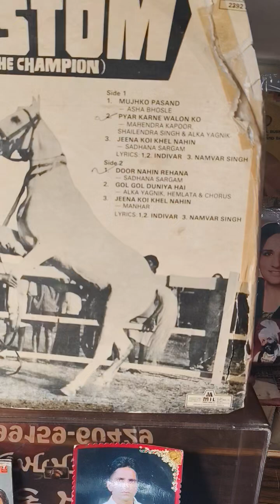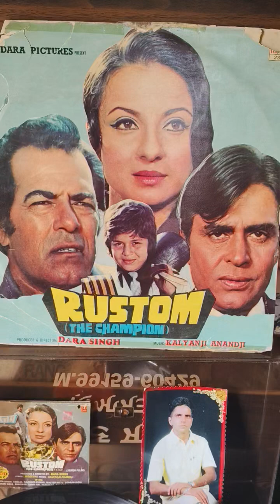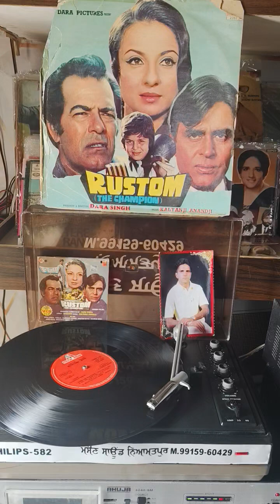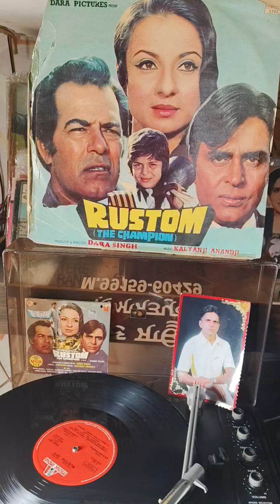SADHANA SARGAM_ਦੂਰ ਨਹੀਂ ਰਹਿਣਾ,,ਫਿਲਮ,,ਰੁਸਤਮ (1982) ਲੇਖਕ,, ਇੰਦੀਵਰ,,ਸੰਗੀਤ,,ਕਲਿਆਣ ਜੀ ਅਨੰਦ ਜੀ